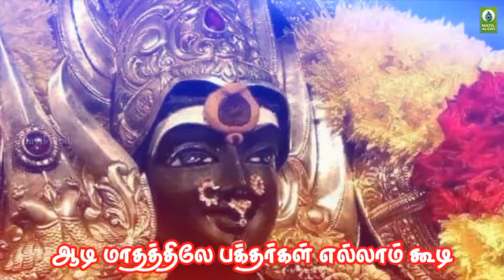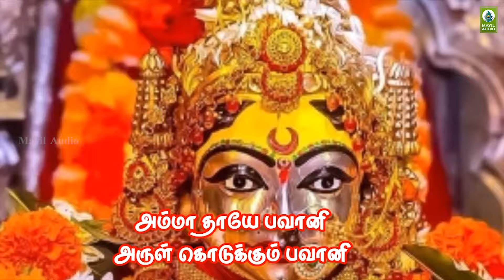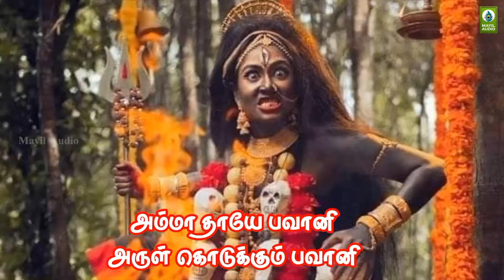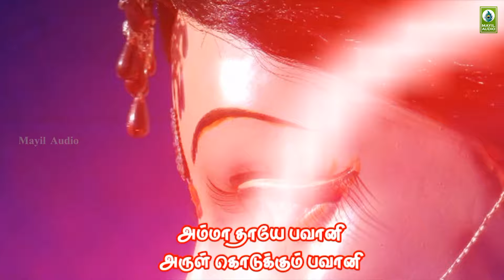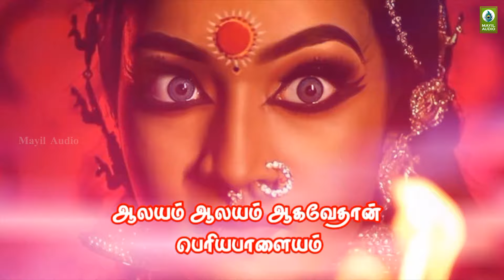Amman padal | வாழ்க்கையில் உள்ள தடைகள் நீங்க இந்த அம்மன் பாடலை கேளுங்கள் | Aalayam Aalayam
Album        : Ulagalum Om Sakthi - MAB AU - 140
Song          : Aalayam Aalayam
Duration    : 05:44
Category   : Devotional
Language  : Tamil

Singer      : Sindhu
Lyrics      : Kannan
Label: Mayil Audio